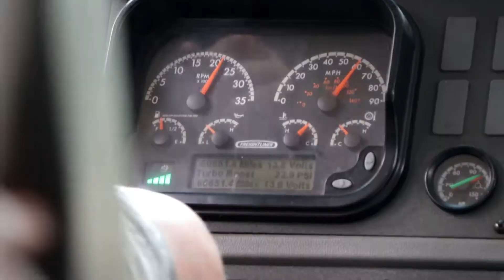Life of a Sports Broadcaster | ep. 3 | Fortuna Trip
As a broadcaster for Tablerock Sports, I travel with the teams to their away games. This is a look at one of those trips to Fortuna with the North Medford Football team.